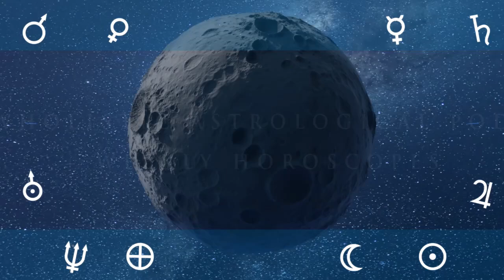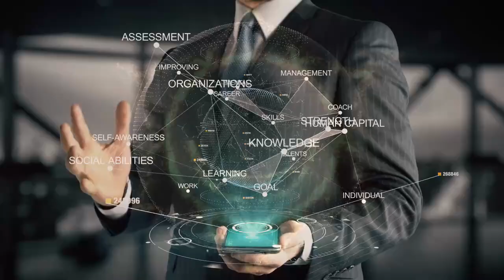Libra Season is Here! What to Expect Sun transit in Libra October 17th to November 16th 2024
When the sun transits in Libra, this transit brings a focus on balance, harmony, and relationships.
It encourages diplomacy, cooperation, and a desire for peace and fairness in all interactions.

Individuals may find themselves more inclined towards socialising, forming new connections, and seeking beauty in their surroundings during this time.

On the flip side, the Libra sun transit can also lead to indecisiveness, people-pleasing tendencies, and a fear of conflict or confrontation.

Striking a balance between personal needs and the needs of others may become a challenge for some individuals during this period.

The best use of the sun transiting in Libra is to work on improving communication skills, fostering collaborations, and finding ways to create win-win situations in various areas of life.

This is an good time to focus on bringing more harmony into relationships, both personal and professional.

From a spiritual perspective, this transit may encourage individuals to seek inner peace through external balance and harmony.

Emotionally, it can bring a sense of connection with others and a heightened awareness of the need for empathy and understanding.

Psychologically, the Libra sun transit may prompt introspection on issues related to fairness, justice, and equality.

Overall, the sun transiting in Libra offers a period of growth in interpersonal relationships and self-awareness, with an emphasis on finding equilibrium in all aspects of life.

All times are GMT- UK TIME Constellational uses the actual position of planets Mercury, Venus, Mars, Jupiter, Saturn, Uranus, Neptune and our little Dwarfy Planet friend Pluto and the luminaries- sun and moon are in at any given time. I use the aspects the planets and luminaries make day to day to bring you the east suggestions to help you manage the week.

Remember we are more than one astrological placement or aspect, we are the entire sum of our parts, as well as our environments.

Astrology is not our fate, for we have free will after all. But to be able to use your personal will power.

You need to understand and heal your obstacles as well as overcome your life challenges.

Astrology tells us a story, a story of how we can set ourselves free and achieve our highest potential.

I want to share your journey with you, as you heal from the inside out, when you're full of doubt, don’t pout.

Accept yourself in the hear and now, easy said than done, but astrology can help you reprogram your subconscious mind.

Uncovering the keys, to your soul transcendence, helping you to achieve your highest potential.

Step by step, heal yourself daily, from within.
As this is the only type of healing, that sticks with you.

You are worth it; I believe in you, it's not your fault.
And blame gets us nowhere, but letting go, and reprogramming does.